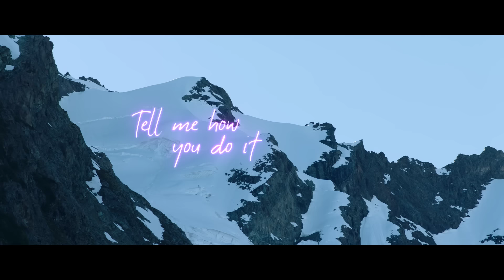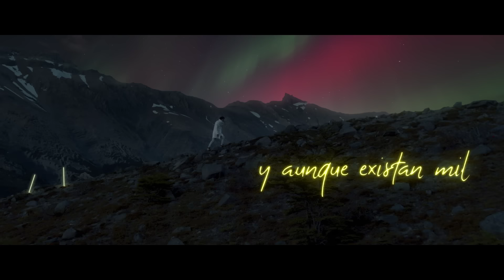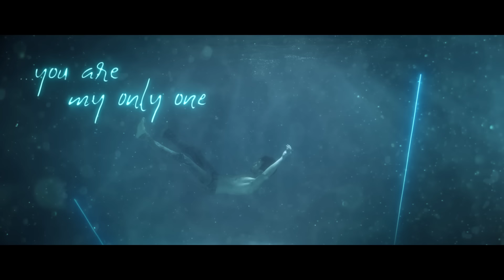My Only One (No Hay Nadie Mas) - Sebastián Yatra, Isabela Moner [Official Video]